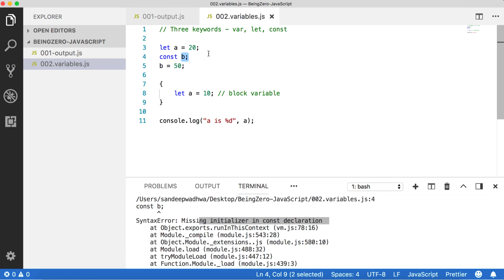var let and cost - Declaration Keywords [JavaScript - From Scratch]